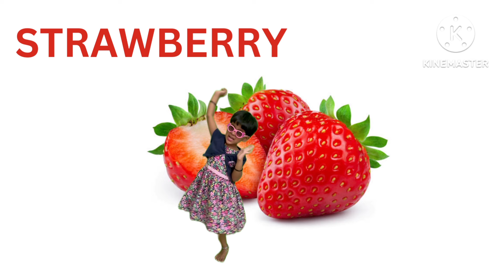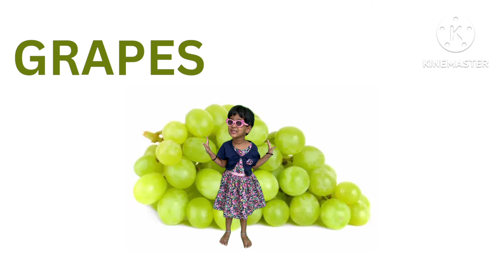Fruits/Learning fruits name for kids and toddlers/Fun learning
Fruits name in english for kids and toddlers. lets go...